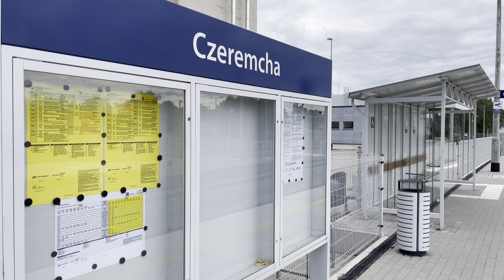VT-ek puszcza dymka | prezentacja dworca PKP Czeremcha | 4K 60 fps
Zapraszam na dwuperonowy, trzykrawędziowy dworzec kolejowy w Czeremsze.

Opóźniony Czeremszak wymusił opóźnienia wtórne na składach z którymi był skomunikowany - Regio do Białegostoku i do Hajnówki.

R 10515 Czeremcha - Białystok obsługiwany był tego dnia jednostką SA133-019 i odjeżdżał z peronu 1, natomiast R10897 Czeremcha - Hajnówka to SA106-007 (peron 2)

Czeremszak 11149 Warszawa Wschodnia - Czeremcha przyjechał z opóźnieniem 60 minut, a skomunikowane pociągi z opóźnieniem 30 minut. Jednostki VT627-101 i VT627-102 przeszły na KM 10442 do Siedlec.

Sam dworzec jest nowoczesny, zadbany, posiada bezpłatne toalety, klimatyzowaną poczekalnię, teoretycznie WiFi. Na zewnątrz rozbudowana infrastruktura dla rowerów, w tym coś w rodzaju ronda. Kasa biletowa czynna codziennie od 12 do 19.30.

10 lipca 2022